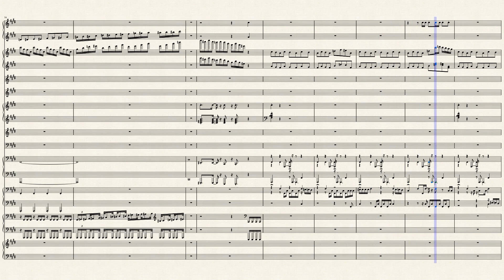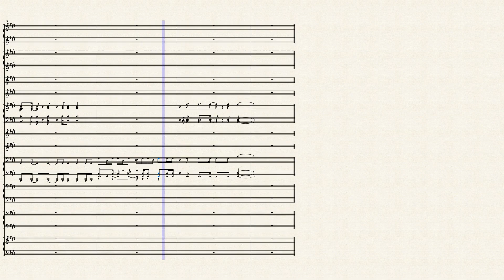1fle33 (By Camellia) Sheet Music For Piano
rip your fingers